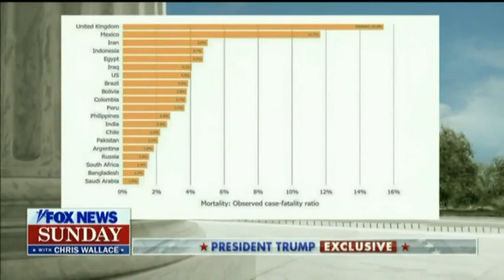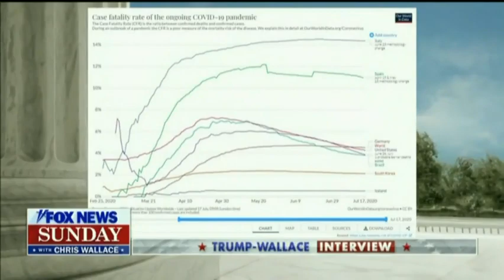chris wallace trump interview "Ready? Will you please get me the mortality rate? Kayleigh is....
chris wallace trump interview

"Ready? Will you please get me the mortality rate? Kayleigh is right here... I heard we have the best mortality rate" - the WH just flat out made up a chart to create a false impression that the US has the best mortality rate in the world during Trump's interview w/ Chris Wallace